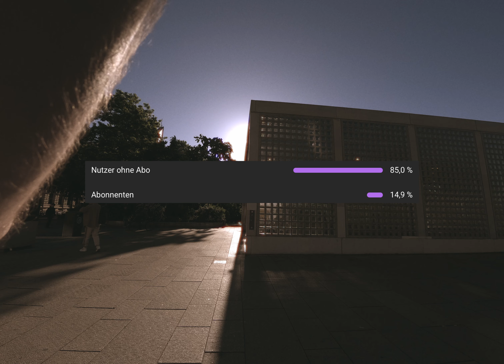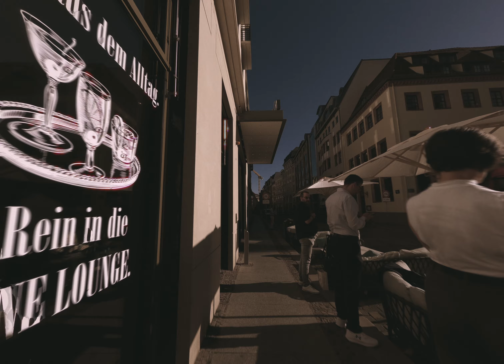NOSTALGIC DREAM | Fujifilm X-Pro3 POV Streetphotography Leipzig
Maurice

NOSTALGIC DREAM
Simulation: Classic Neg.
Grain: Off
Color Chrome: Weak
Color Chrome Blue: Strong
WB: Fluorescent Light 1
WB Shift: R: 0 / B: 0
Dynamic Range: 100%
Tone Curve: H: -1 / S: -1
Color: 2
Sharpness: 0
High ISO Nr: -2
Clarity: 0